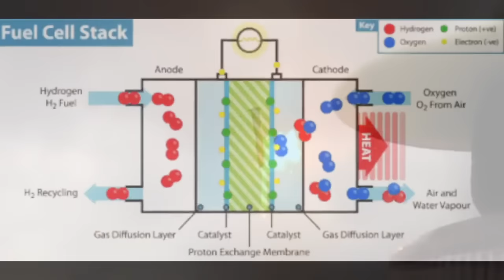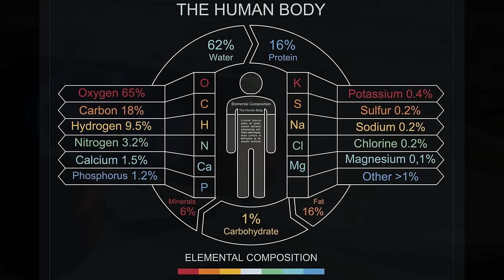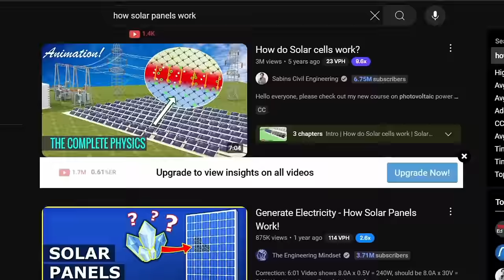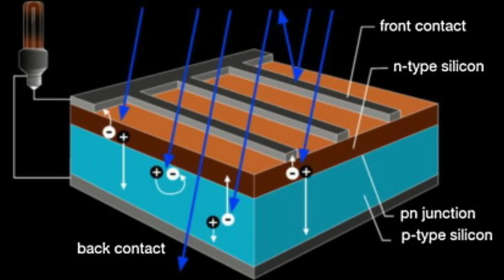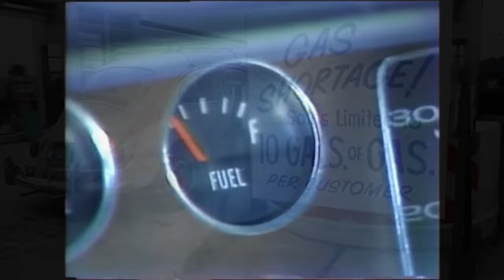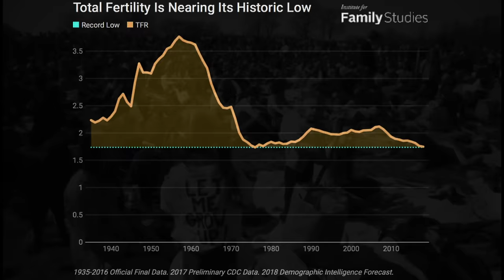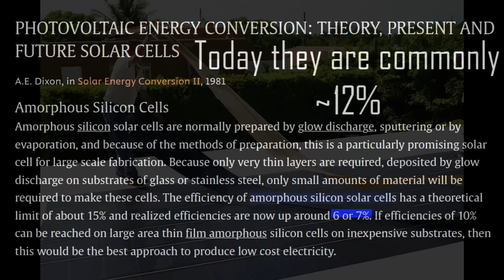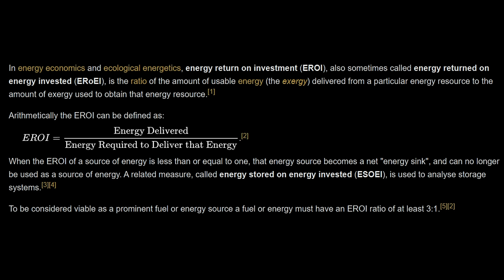Solar Cell Manufacturing On The Moon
making solar cells on the Moon out of lunar resources to power our celestial ascent
My book

Thanks to Molb0rg* (Not Moldb0rg- sorry I stoopid)
Written, Produced & Narrated by Ian Long